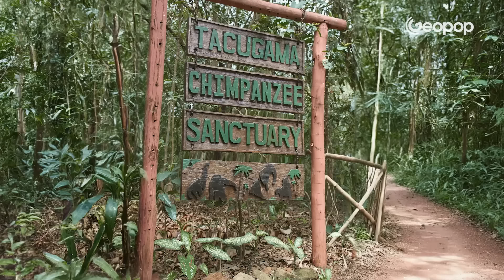Come funziona uno zoo in regola e da dove arrivano gli animali? Sfatiamo alcuni luoghi comuni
Come funzionano gli zoo a norma? E da dove vengono gli animali che vediamo? Sebbene gli zoo non siano amati da tutti, quelli a norma svolgono una funzione essenziale nella conservazione delle specie e nella tutela della biodiversità. Ma a cosa servono esattamente? Quali sono i “pro” degli zoo? E perché sono utili? In questo video esploreremo il funzionamento dei parchi zoologici con l'inviata Andrea Gussoni del canale @andreaadventureawaits che ci illustrerà i programmi di conservazione delle specie a rischio, il trattamento degli animali e il ruolo di keeper, veterinari e curatori oltre alla tutela delle aree naturali protette, sfatando alcuni stereotipi comuni sugli zoo.

00:00 Come funziona uno zoo in regola, a cosa serve e cosa c’è dietro
01:10 Da dove provengono gli animali negli zoo?
01:51 Specie in via d’estinzione e zoo: gli asini somali
02:27 Parchi zoologici e bracconaggio: la testuggine ragno
03:12 I programmi di conservazione delle specie a rischio
04:35 Come vengono trattati gli animali negli zoo? I keeper
05:24 Il ruolo dei curatori
05:53 Cosa succede in caso di irregolarità
6:17 Tutela delle aree naturali protette: cosa significa
07:03 Lo Zoosafari di Fasano in Italia tutela scimpanzé e foreste

CREDITS: AMISOM Public Information